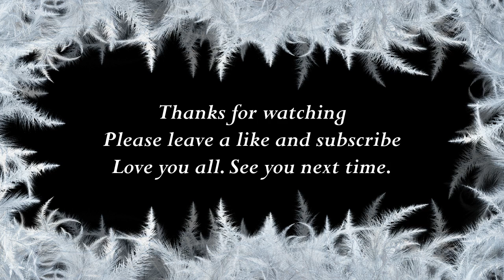How to say Bessie in Danish